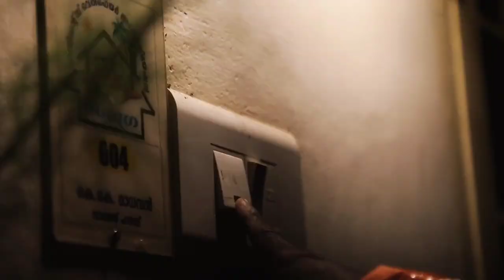DELIVERY BOY | malayalam short film (violence) 2022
Ratsasan piano theam . ghibran

Ratsasan - original background score

producer    :R.Ravindran

composer  : ghibran

Ratsan theam bgm

Ratsasan count your minutes

MOTHER AFRICA